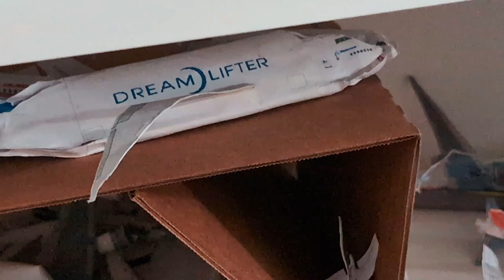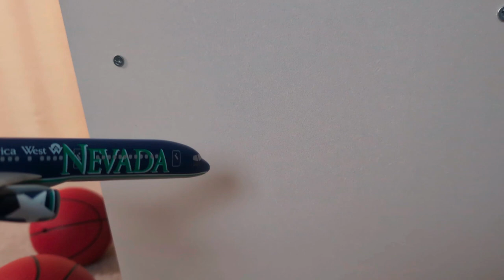BFDA 1b: Bigger Stallers | Plane 718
Battle For Dream Airport 1b!? Battle For Dream Airport is a contest show inspired by @BFDI. The song to the end is by Pan Am.